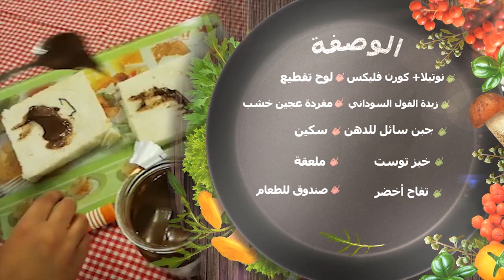وصفاتي لإفطار المدرسة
￼[ 퇇￼ணॐ−ـ‗_ღ اشتراك ღ_‗ـ−ॐண￼퇇 ]￼
￼￼҉ਿ°●φ¸¸.»    snapchat: jojex5   «.¸¸φ●°ੀ҉￼￼